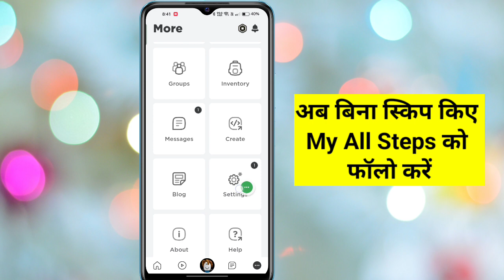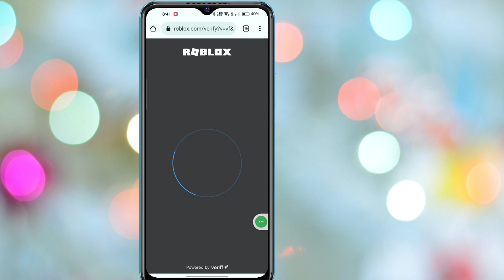Roblox पर वॉइस चैट कैसे प्राप्त करें - पूरी गाइड (2023) | पर वॉयस चैट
यहाँ इस वीडियो में आप जानेंगे कि कैसे Roblox पर वॉयस चैट प्राप्त करें - पूर्ण गाइड (2023)
यदि आप रोबोक्स पर वॉयस चैट कैसे प्राप्त करें - पूर्ण गाइड (2023) के बारे में एक वीडियो की तलाश कर रहे हैं! तुम सही जगह पर हैं! Roblox वॉइस चैट को कैसे सक्षम करें, यह जानने के लिए यह वीडियो देखें। यह आपके फ़ोन से करना आसान और सरल है

Roblox पर वॉइस चैट कैसे प्राप्त करें - पूरी गाइड (2023)
Roblox वॉइस चैट को कैसे इनेबल करें
रोबोक्स, रोबोक्स वॉयस चैट, वॉयस चैट रोबोक्स, रोबोक्स वॉयस चैट कैसे प्राप्त करें, रोबोक्स वॉयस चैट का उपयोग कैसे करें, रोबोक्स, रोबोक्स मोबाइल में वॉयस चैट कैसे सक्रिय करें, बिना आईडी के रोबोक्स में वॉयस चैट कैसे सक्रिय करें, रोबोक्स, रोबोक्स वॉयस चैट , वॉइस चैट, वॉइस चैट कैसे करें, वॉइस चैट कैसे सक्षम करें, रोबोक्स गेम, रोबोक्स में वॉइस चैट कैसे सक्षम करें, रोबोक्स में वॉइस चैट कैसे प्राप्त करें, रोबोक्स वीसी, वॉइस कैसे प्राप्त करें, रोबोक्स वॉइस चैटिंग, रोबोक्स में वॉइस चैट , रोबोक्स में वॉइस चैट कैसे करें, रोबोक्स वॉइस चैट कैसे प्राप्त करें, रोबोक्स में वीसी कैसे प्राप्त करें, रोबोक्स में वास्तविक आवाज का उपयोग करें, वॉइस रोबोक्स का उपयोग करें, रोबोक्स आवाज का उपयोग करें
देखने के लिए बहुत अधिक धन्यवाद। आपके समर्थन के लिए धन्यवाद!!